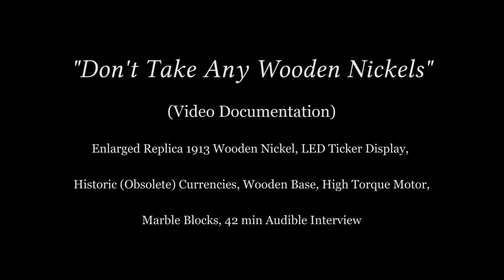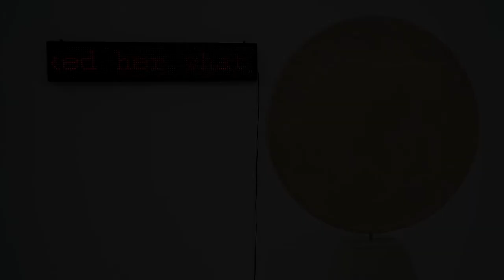"Don't Take Any Wooden Nickels" (2 min Trailer)